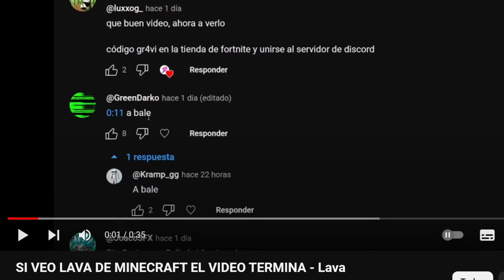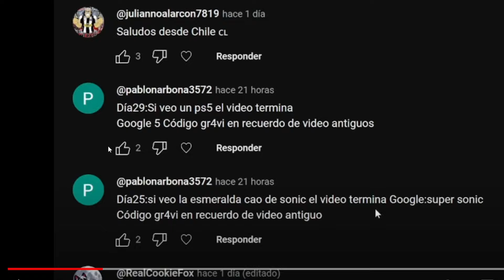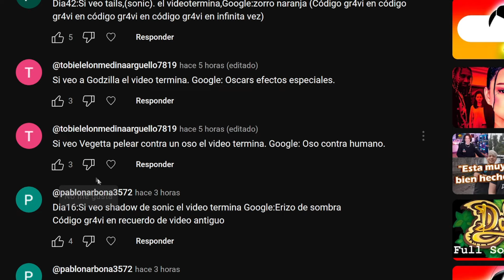SI VEO EL CIELO EL VIDEO TERMINA - Infierno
Comenzamos con un nuevo vídeo, donde si llego a ver el cielo en busqueda de google imagenes " Infierno " por muy poco que sea, una sola cosa de cualquier tipo y cantidad, el vídeo termina inmediatamente.

APOYO:
UNETE como seguidor y consigue ventajas asì como insignias: